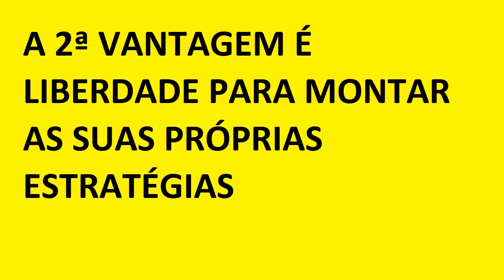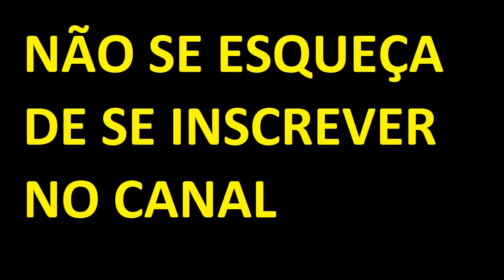VANTAGEM DE SER AFILIADO DIGITAL 2022 ( 1ª PARTE )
Sem querer criei essa estratégia simples e gratuita que me rende de 3 a 5 vendas por dia como afiliado.👇

 Vantagem de ser afiliado digital em 2022

Existem várias formas de  como vender como afiliado na internet

Existe uma boa porcentagem da galera aqui no youtube que ainda tem muitas dúvidas, quando se trata do assunto de qual é vantagem de ser afiliado digital 2022

E se esse for o seu caso, então assista esse vídeo na íntegra até final.

Porque vou te explicar passo a passo.

Vantagem de ser afiliado digital 2022

Após ter efetuado vídeo sobre como vender como afiliado na internet  no youtube aqui no meu canal.

Eu descobrir que uma boa parte da galera tinha dúvidas de  qual é a vantagem de ser afiliado digital 2022

Daí que muitos me perguntava qual a vantagem de ser afiliado digital

E pensando justamente em você, que quer saber  qual é a vantagem de ser afiliado digital 2022 na internet, que decidir fazer esse vídeo para te explicar  como vender como afiliado na internet.

Lembrando que se você gostou do meu vídeo explicando,  sobre vantagem de ser afiliado digital 2022 na internet  usando estratégia inteligente e profissional!
Então...

 Como vender como afiliado na internet.

🚨 LINKS IMPORTANTES 🚨

Playlist dos meus vídeos todos
Tutorial muito importante